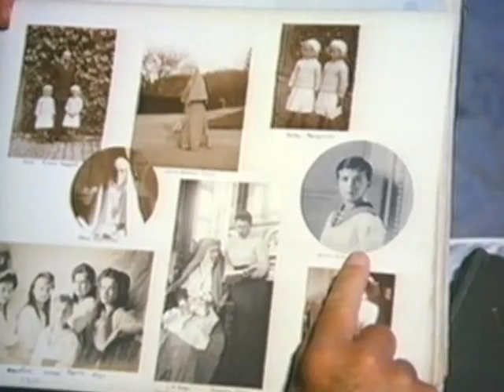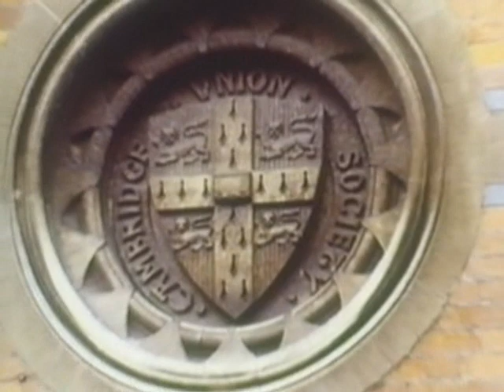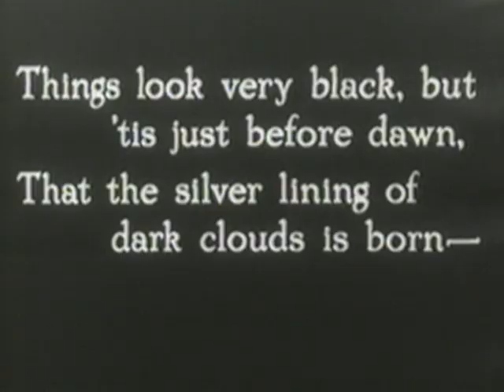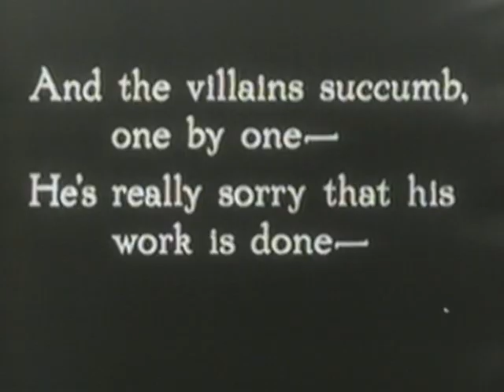The Life and Times of Lord Mountbatten 02of12 The Kings Depart